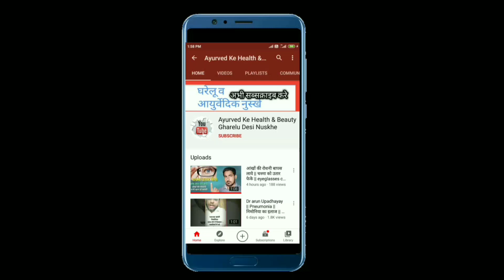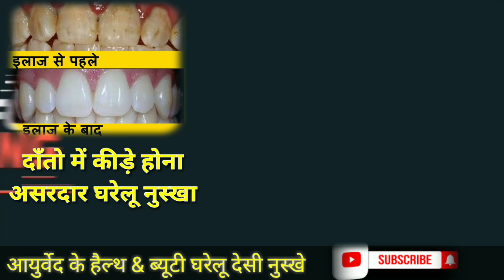दाँत का कीड़ा और दर्द और पायरिया को खत्म करने का उपाय । sachinday Gharelu nuskhe । Tooth cavity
sachindayayurvadic ayurvedTiktok दाँत का कीड़ा और दर्द और पायरिया को खत्म करने का उपाय । sachinday Gharelu nuskhe । Tooth cavity

मसूड़ों से खून रोकने के घरेलू तरीके | Home Remedies for Gums Bleeding | Sachinday nuskhe

दाँतो से पायरिया कैसे हटाये | Sachinday Gharelu Nuskhe | दांतो का पारिया | Dr arun upadhayay

नमस्कार दोस्तों आज के इस विडियो में आपका बहुत बहुत स्वागत है आज के इस विडियो में हम आपसे चर्चा करेंगे और आपको बताएँगे दाँतो के कीड़े हैं तो घरेलू उपाय  अगर आपको ये विडियो अच्छा लगे तो लाइक और सब्सक्राइब करें . धन्यवाद्

masudo se khoon aana, masudo me sujan, masudo se khoon aana upay, masudo se khoon aana kaise band hoga, masudo se khoon aana kis vitamin ki kami se hota hai, पायरिया के घरेलू उपाय और नुस्खे, पायरिया का देसी इलाज, ayurvedic treatment for pyorrhea, home remedies for pyorrhea, पायरिया का उपचार, पायरिया को कैसे दूर करें, पायरिया का घरेलू उपाय, मसूड़ों में सूजन, मुँह की बदबू, दाँतों में पायरिया, पायरिया, Pyorrhea, Pyorrhea Treatment at Home
daat ka dard, dato ke kide ka ilaj, dant ka keeda ka ilaj, dato ke kide ki dawa, dant dard ka ilaj, daat dard, how to get rid of cavities, दांत दर्द का इलाज, dant dard ka mantra, दांतों से कीड़े निकालने का अचूक घरेलु नुस्खा